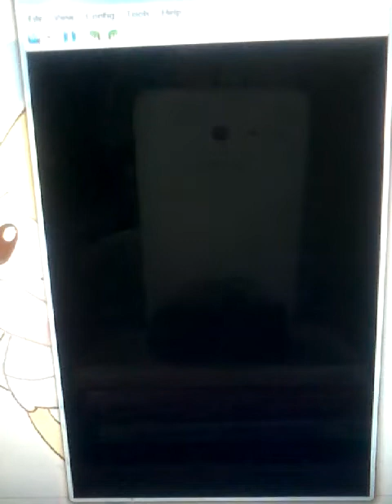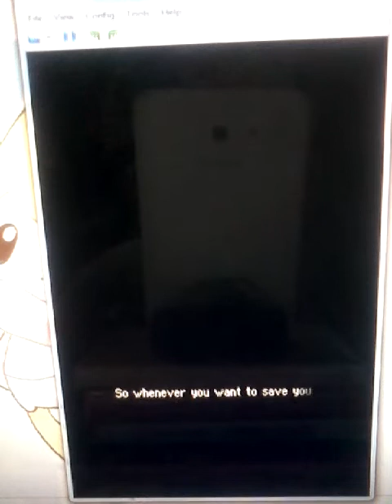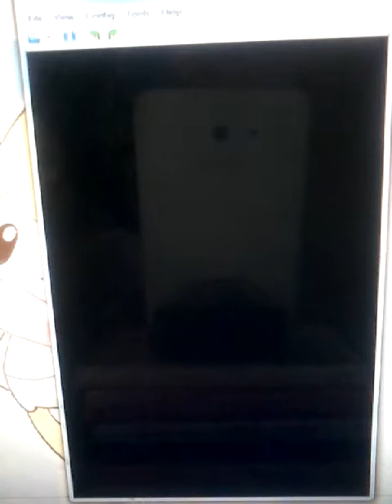Pokemon Mystery Dungeon Explorers Of Sky Episode 2 The First Adventure